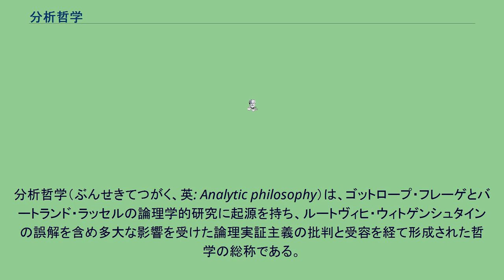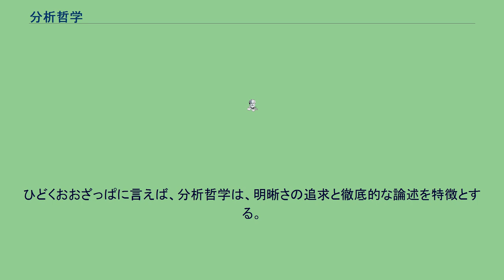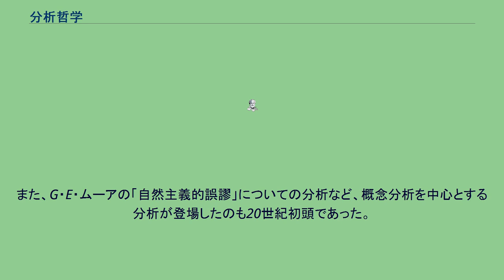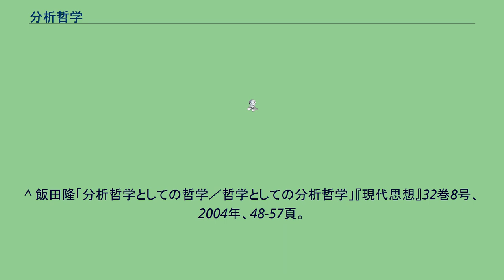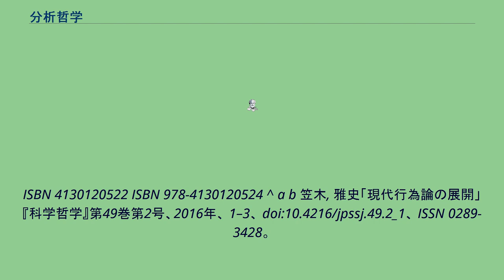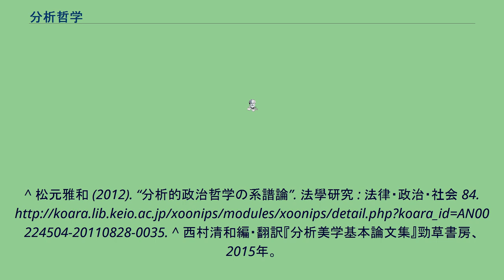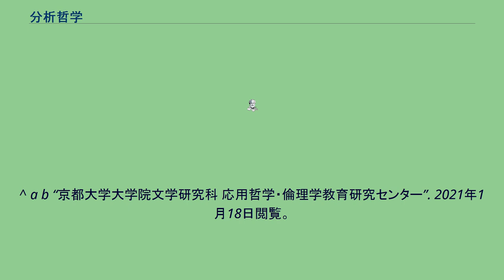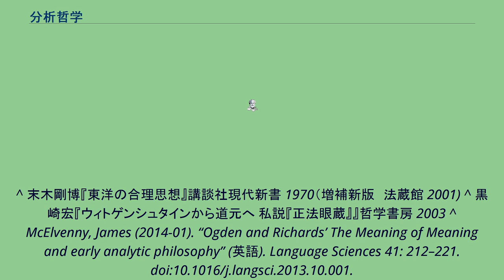分析哲学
分析哲学（ぶんせきてつがく、英: Analytic philosophy）は、ゴットロープ・フレーゲとバートランド・ラッセルの論理学的研究に起源を持ち、ルートヴィヒ・ウィトゲンシュタインの誤解を含め多大な影響を受けた論理実証主義の批判と受容を経て形成された哲学の総称である。
なお広辞苑によれば、分析哲学の主唱者はジョージ・エドワード・ムーアである。
これは、現代の記号論理学や論理的言語分析、加えて、自然科学の方法及び成果の尊重を通じて形成された。
20世紀には英語圏で主流となった哲学である。
たとえばアメリカ合衆国の圧倒的多数の大学で、哲学科で教育され研究されるのは「分析哲学」である。
これは、イギリスやカナダ、オーストラリアでも同様である。
こうした状況の中で、分析哲学全体に共通する主張といったものを見いだすのは困難である。
分析哲学には、多様で共通点のない様々な観点が可能であり、蓋然的な共通点しかない可能性もある。
ひどくおおざっぱに言えば、分析哲学は、明晰さの追求と徹底的な論述を特徴とする。
20世紀の大陸ヨーロッパ（特にフランスとドイツ）において主流となった大陸哲学に比較されることもあり、単に「英米（現代）哲学」といえば、この記事で扱う分析哲学を指す場合が多い。
理想言語学派は、日常言語学派の発展と影響の拡大などの歴史を経て形成されたと言えるが、現代オーストラリア哲学のように、異同にそれぞれの学派の個性が見受けられることは珍しいことではない。
分析哲学という一つのまとまった、一枚岩の哲学は存在しない。
しばしば分析哲学とは言語哲学であるかのように言われるが、分析哲学の哲学者は分析哲学が「もっぱら言語とか論理とかいった主題を扱うものだと決め込んでいる節がある」とはいえ、実際には言語そのものを対象としているのは分析哲学の一部であり、主題においても立場においても非常に多様である。
しかし、概ね次のように特徴付けることができるだろう。
一つ目は、厳密には解明されるべき真理は存在せず、哲学の目的はただ思考の論理的明晰化をはかることであるという、実証主義の伝統である。
この考えは、アリストテレス以来の伝統的な哲学の基礎付け主義と対照的である。
基礎付け主義という伝統的な考え方は、哲学を諸学の中で特権的な位置つまり最も優越する位置におき、哲学が諸科学を含む学さえもすべて含め、あらゆるものの原理を研究するというものだった。
反対に、分析哲学者は自分たちの研究が、自然科学とつながるもの、あるいは自然科学に従属するものと考えることさえ普通である。
二つ目は、論理的言語分析の方法を用いて諸命題を明晰化することが、諸命題の論理形式の分析で達成できるほとんど唯一のことであるという考えである。
命題の論理形式は、同じ体裁の他すべての命題との類似を示すために用いられる、命題を表現する方法の一つである。
これには、しばしば現代記号論理学の形式化された文法と記号が用いられる。
ただし、日常言語をどのように論理的に分析するのかについて、分析哲学者の間での見解の一致はない。
三つ目は、世間で言う「哲学的な」言辞と旧態依然とした曖昧で不明瞭な哲学（言うなれば、疑似哲学）を棄却することである。
この「大理論」の拒絶は、（全てではないが）分析哲学者が、形而上学的なうぬぼれに対して、日常言語や常識を擁護するという姿となって現れる。
特に日本では、晦渋な翻訳の問題の是正に貢献している面もある。
分析哲学の方法としては以下のことが挙げられる。
反対に言えば、こうした特徴をそなえていれば、マルクス主義であっても分析的マルクス主義として分析哲学の一分野であり得るだろうし、形而上学も研究方法次第では分析形而上学となり得るだろう。
分析哲学の歴史は、大まかに言えば、19世紀末から20世紀初頭にかけての論理学の発展を背景にした、「論理的言語分析の哲学」、つまり或る種の典型的な言語哲学として始まった。
なお、言語は古代ギリシア哲学から哲学の主題であり続けたが、今日では一般に、「言語哲学」は分析哲学における言語哲学を指す。
これは、バートランド・ラッセルのように論理学的な人工言語を重視する流れ（理想言語学派）と、反対に日常言語を重視する流れ（日常言語学派）とに分かれた。
この分離は以後ますます大きくなり、これは1960年代以降、分析哲学における言語哲学の衰退に繋がっている。
言語哲学以外にも、分析哲学に関わり、当初からの重要な位置をしめていたものに科学哲学...